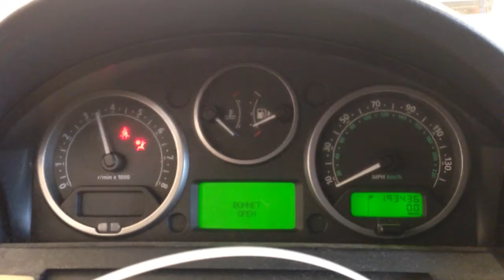CC5996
2006 LR3 4.0 ENGINE